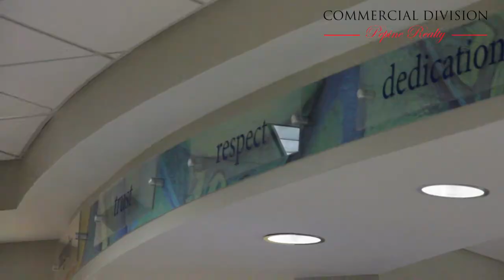Ribbon Cutting: VyStar Credit Union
VyStar Credit Union bought a commercial real estate property in Gainesville. The Pepine Realty Commercial Division attended the opening.